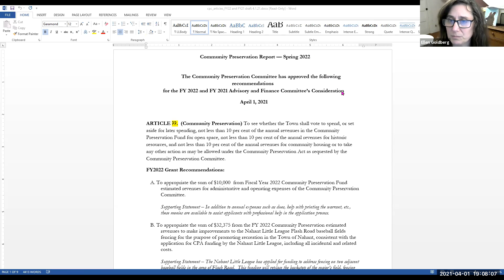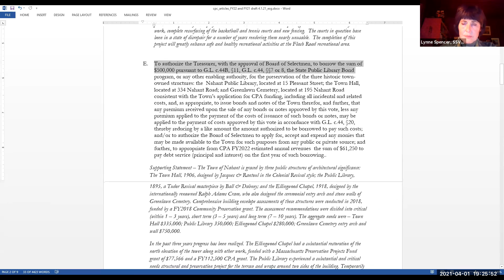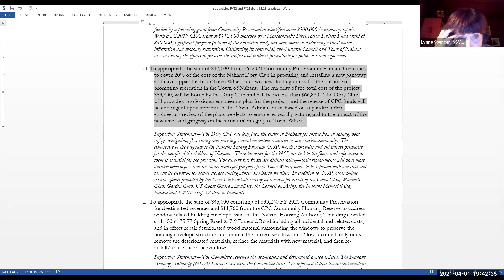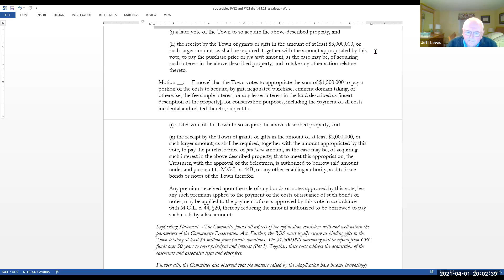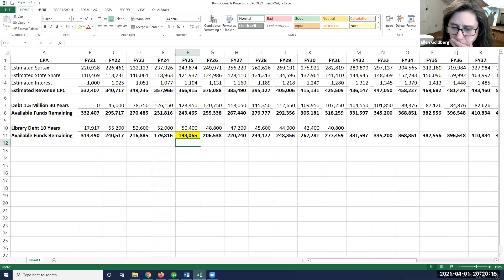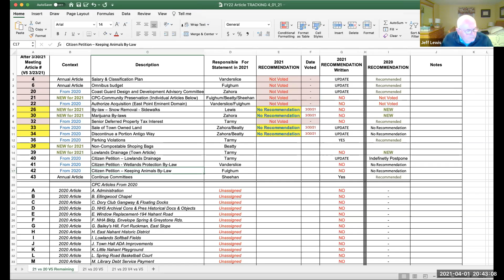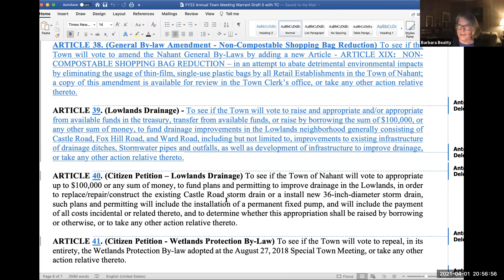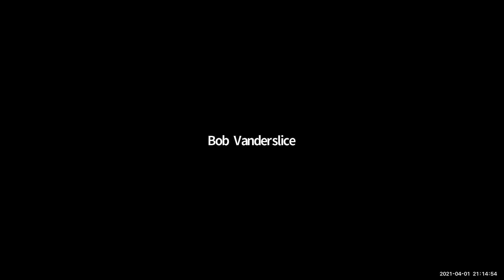Nahant Advisory & Finance Committee | April 1, 2021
FIN COM